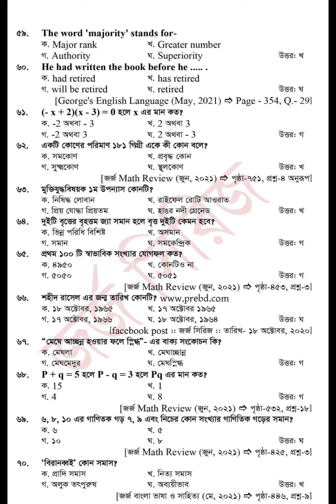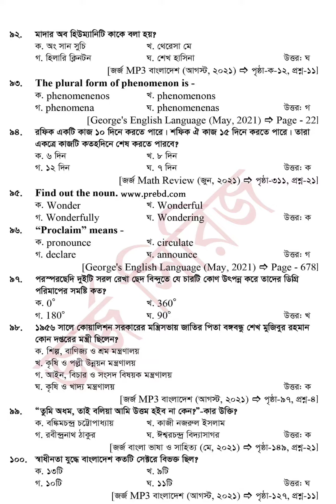খাদ্য অধিদপ্তর (dgfood) এর অফিস সহকারী কাম কম্পিউটার মুদ্রাক্ষরিক পদের প্রশ্ন সমাধান- ২০২১